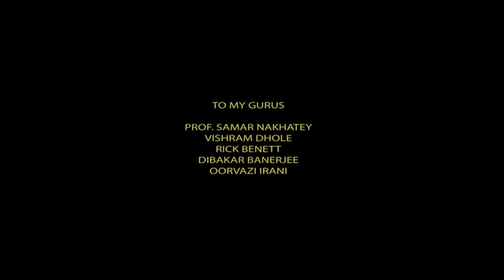Mithila Makhaan Maithili Movie 2016 Trailer